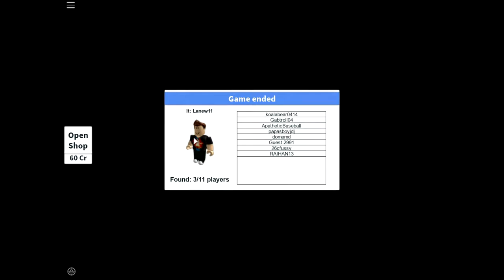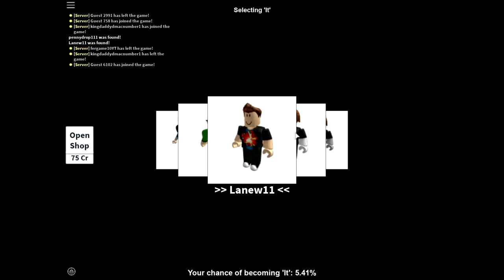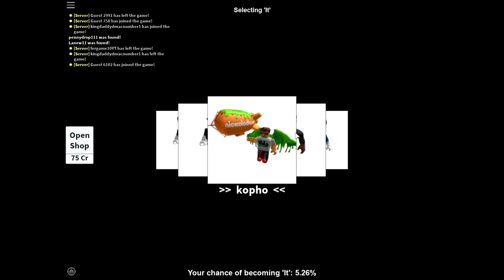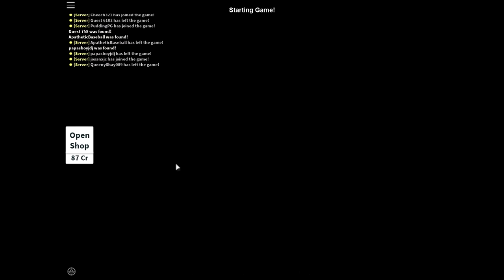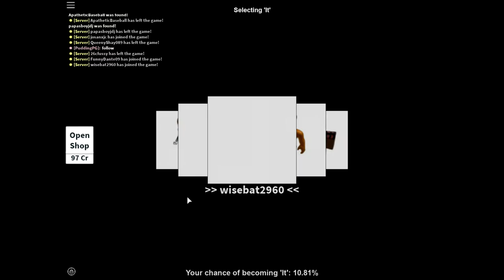Hide And Seek EXTREME: Finding Dory Event